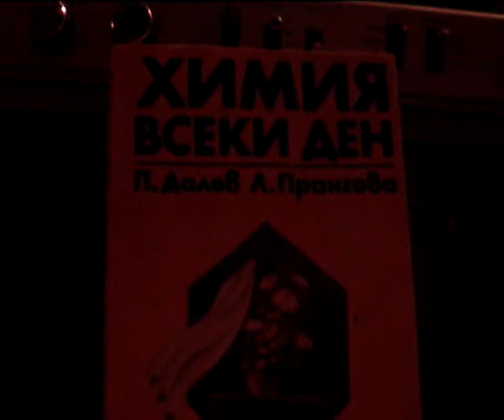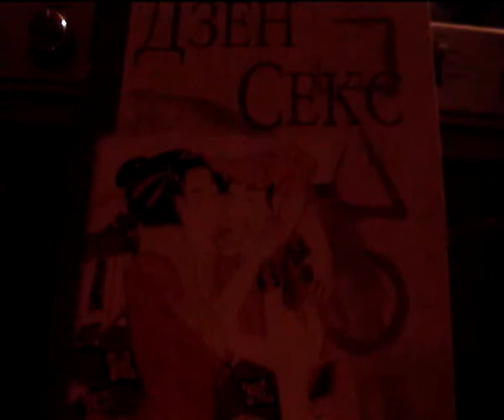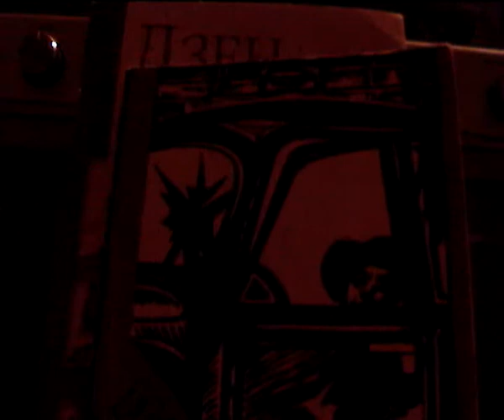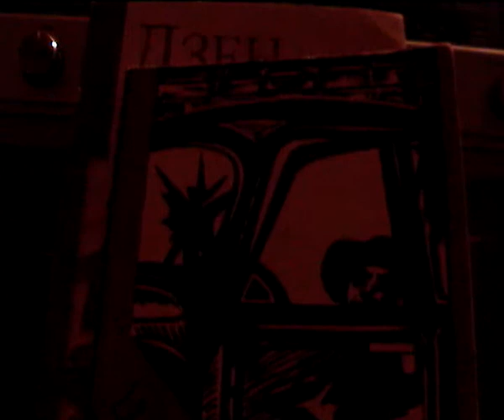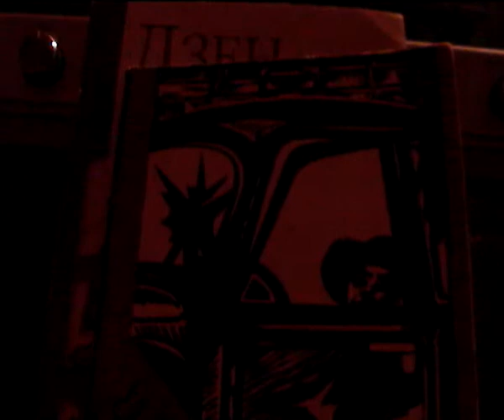Оказион ,94-95 , Бели цветя